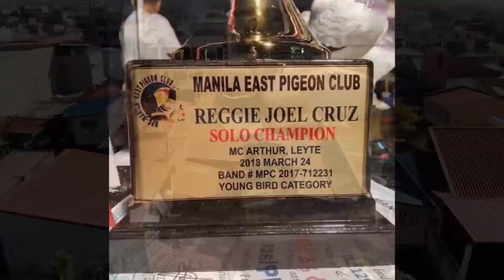ANG GALING MAGTURO NG YOUNG BIRD NI BOSS RUZELL BALDAGO |Reggie Cruz Loft & Aviary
Vlog Title: ANG GALING MAGTURO NG YOUNG BIRD NI BOSS RUZELL BALDAGO |Reggie Cruz Loft & Aviary

Loft visit kay Ruzell Baldago

LAP CHAMPION
AUCTION WINNER
SUPERSET WINNER
POOLING WINNER
NAGA CHAMPION
LEGASPI CHAMPION
SORSOGON CHAMPION
MATNOG CHAMPION
CALBAYOG CHAMPION
CATBALOGAN CHAMPION
SURIGAO WINNER
TACLOBAN FINISHER
RACING PIGEON BLOODLINE
CARTEUS
BEKAERT
MEULEMANS
IMBRECHT
ALFONS
AFRICAN LOVEBIRDS
EYERING ALBS2
PALE FALLOW
OPALINE PALE FALLOW
PARBLUE
PERSONATA
EUWING
SPLIT DUNN FALLOW
REGGIE CRUZ LOFT
KALAPATIDS
KALAPATIPS
KALAPATIFEEDS
PIGEON RACING
TAIWANRACINGPIGEON
OFFCOLORRACING PIGEON
KARERA NG KALAPATI
STREETRACE
DOVE
PIGEON
PHA
PFC
MMFC
MPC
RRPC
APR
GWARPA
BATTLE OF CHAMPIONS
BREEDER
FLYER
BLUEBAR
CHECKERD
RED CHECK
WHITEFLIGHT
INAKAY
NORTHDERBYRACE
SOUTHDERBYRACE
ALAGANG MAGALING
AGRITV
DAGIT
IBON
NETOY
NATIVE
FANCYPIGEON
AFRICAN LOVEBIRDS
ALBS1
ALBS2
PALE FALLOW
BRONZE FALLOW
OPALINE
EUWING
DUNN FALLOW
SPLIT
PERSO
WILD TYPE
PERSONATA